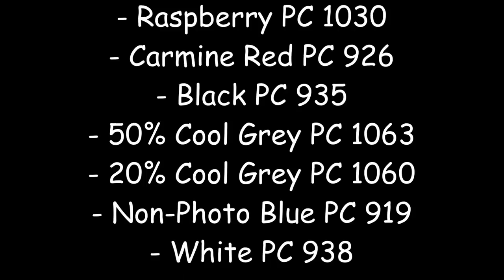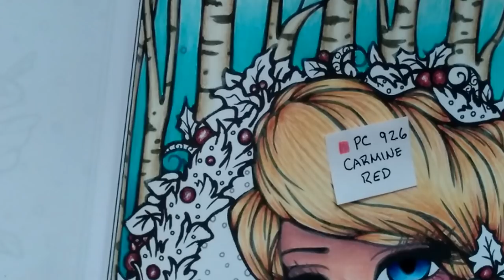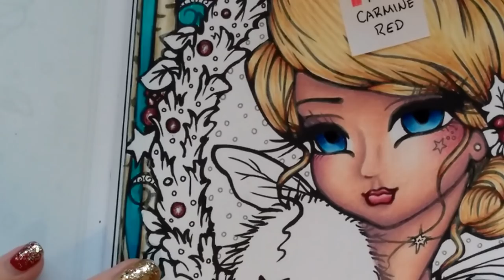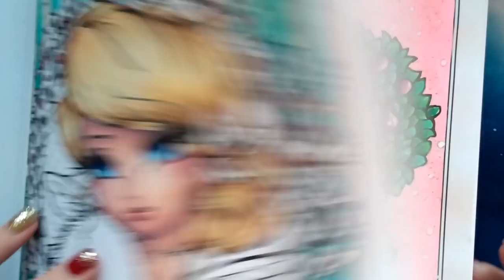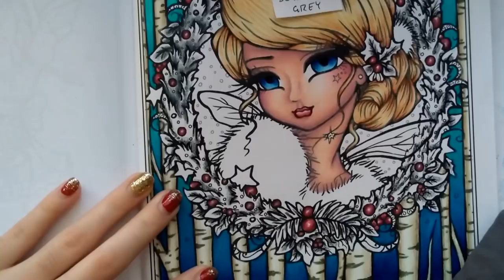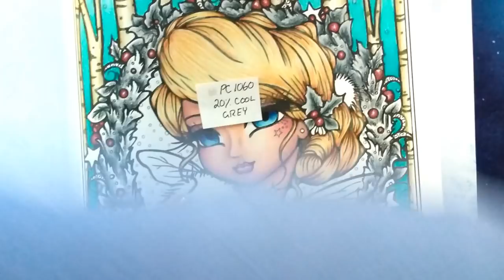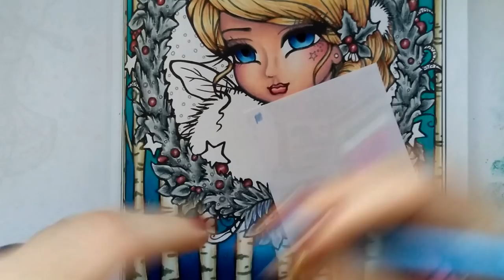Adult Coloring - Christmas Color Along | Part 3 - Holly Wreath Fairy by Hannah Lynn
Adult Coloring - Real time, in depth color along. Image is called "Holly Wreath Fairy" from the book A Whimsy Girls Christmas, by Hannah Lynn. I used mostly Prismacolor Premiers and some other mediums that will be listed in each video.

Mediums are listed in the video.

Places to buy Hannah's books;

Amazon CAD (Change the .ca to .com for the US website .co.uk for UK and so on)

TITLE/CREDITS